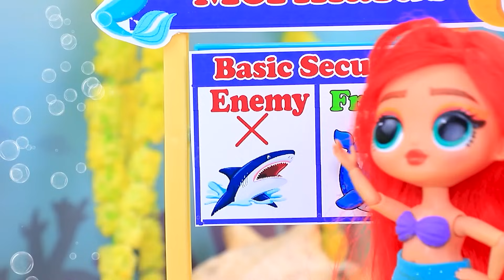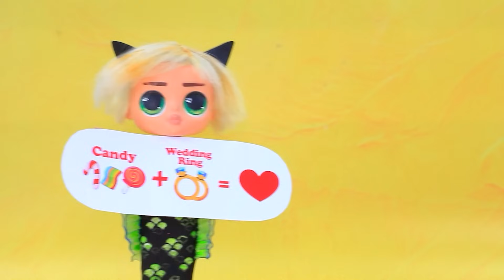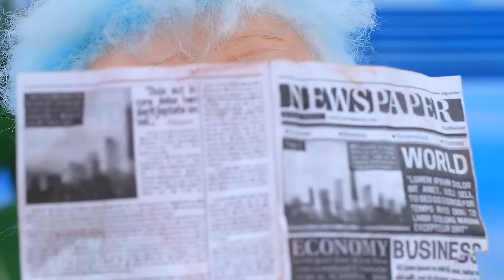Ladybug Mermaid Growing Up / 30 LOL OMG DIYs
Dive into the enchanting world of a Ladybug Mermaid Growing Up with 30 LOL OMG DIYs! Join us on a magical journey as we witness the transformation of a charming Ladybug Mermaid through the stages of growth. From adorable infancy to graceful maturity, follow along as we explore creative DIY projects to enhance her underwater realm. With 30 delightful DIYs, prepare to be inspired to craft stunning accessories, intricate decorations, and imaginative settings fit for a mermaid princess. Get ready for a wave of creativity and wonder in this captivating exploration of mermaid life!

Tools and materials:
• Utility knife
• Set of acrylic paints
• Paintbrushes
• Office scissors
• Ruler
• Cutting mat
• Light clay
• Plastic for fins
• Transparent container
• Glitter foam paper
• Biflex fabric
• Wooden sticks
• Hardware (fittings)
• Orange
• Tissue
• Toothpicks
• Nail polish
• Glitter
• Cardboard
• Half pearls
• Ribbon
• Tulle
• Beads
• Light clay
• Sculpting tools
• Heart-shaped box